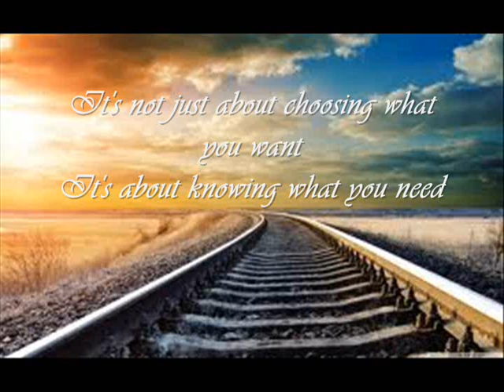Beautiful Voices & Piano - Faith In Destiny | Claudie Mackula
A composition I did with only piano and lots of different vocals (choirs). It's a calm/inspirational/Fantasy soundtrack. Maybe a bit sad, maybe a bit uplifting at the same time.
This has about 4-5 different vocal parts, all sung by me.

I wanted to add a second part to this song but couldn't think of anything that wouldn't break the current mood of this track...
I hope you will like it just the way it is! :)

Please leave a comment as I enjoy reading and replying to them!

- I do not own the first image in this video -

Feel free to join my Facebook page. I would love to see you there.

About : I'm a self-taught musician. I love playing guitar and piano and also other instruments. On my channel you'll find lots of different music genres:

• Epic Music
• Cinematic Music
• Celtic
• Instrumental Music
• Fingerstyle Guitar
• Trailer Music (with video)
• World Music...
• Urban/Hip-Hop

I have a real passion for composing! ♫ ♪ ♫